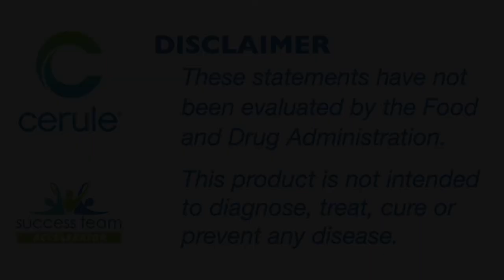Bart Kay Answers, "How does Cerule's StemEnhance® ULTRA work?"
In this short Video Bart gives us his unique angle on how StemEnhance® ULTRA works in our body.

Why is Stem Cell Support Important?
Stem cells occur naturally in the body and serve to replenish cells that are lost through normal wear and tear or injury.* As we age, our body’s ability to self-repair and maintain optimum health decreases due to a reduction in the number of circulating stem cells associated with the normal aging process. Increasing the number of circulating stem cells is believed to support the body’s process of self-repair and self-renewal.*

StemEnhance® ULTRA is the result of 18 years of research and constitutes the most efficacious and scientifically proven stem cell support product in the market today. Through multiple clinical trials, StemEnhance® Ultra was documented to optimize stem cell function in the body by increasing the number of both stem cells and Endothelial Progenitor Cells (EPCs) in the blood circulation, supporting optimum renewal. StemEnhance® also contains Mesenkine®; which was shown to increase the blood concentration of G-CSF that plays a role in stem cell release.

Here are just some of Bart Kay, The Nutrition Science Watchdog's  many credentials.
Bart is a published researcher with papers in a number of journals.
He is a former Senior Lecturer in Clinical physiology and Cardiopathophysiology and has lectured in Exercise Physiology and Nutrition.
He has also worked with the NRL (National Rugby League) where the big boys play HARD and need to be in supreme form.
He has also consulted to the All Blacks, the incredibly fierce New Zealand National Rugby team. Check out the video below of them preparing to do battle on the field
Bart also consulted to the NZ/Aust Defence Forces.
Bart also runs a very popular video channel on a number of platforms debunking nutrition myths and bad nutrition science.

It should be noted that Cerule products do not cure or heal any medical conditions.  While we have clinical trials that support the efficacy of what our products do we cannot claim they will heal or cure any specific condition